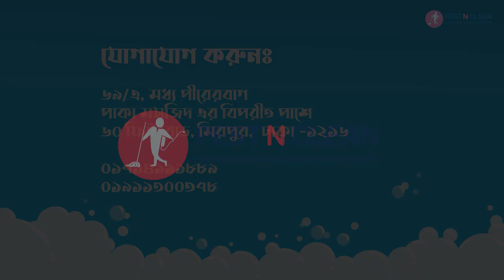Pest N Clean | Client: Pest Control and Cleaning | 45 sec. Video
Client: Pest Control and Cleaning
Duration:  45 seconds
Agency: Creative Advertiser
Video type: Promotional Video

𝟐𝐃 𝐀𝐧𝐢𝐦𝐚𝐭𝐢𝐨𝐧 𝐯𝐢𝐝𝐞𝐨
𝐌𝐨𝐭𝐢𝐨𝐧 𝐆𝐫𝐚𝐩𝐡𝐢𝐜𝐬 𝐯𝐢𝐝𝐞𝐨
𝐈𝐧𝐟𝐨𝐠𝐫𝐚𝐩𝐡𝐢𝐜𝐬 𝐯𝐢𝐝𝐞𝐨